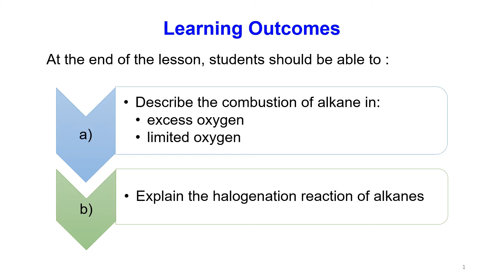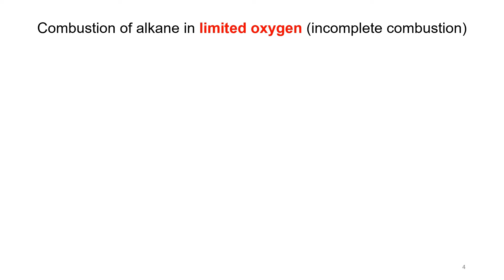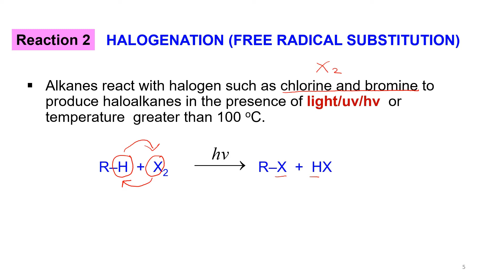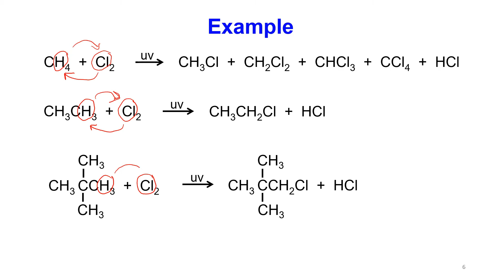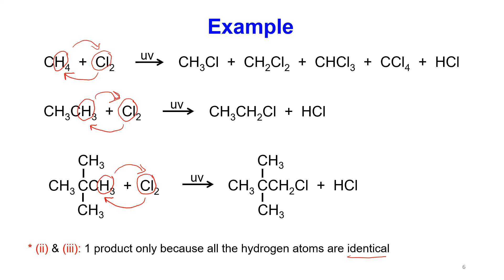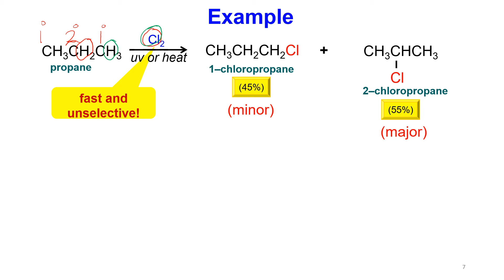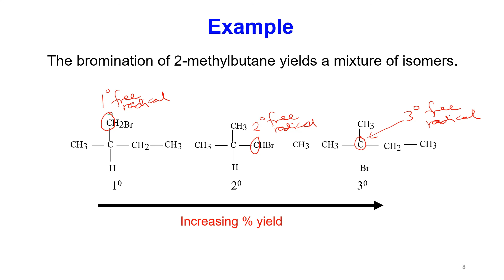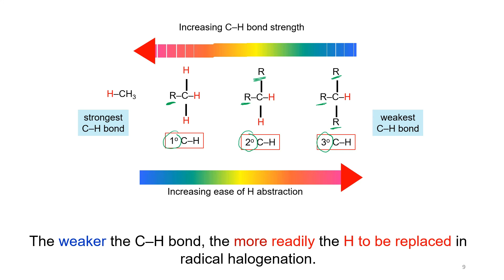5.1 Alkanes video1